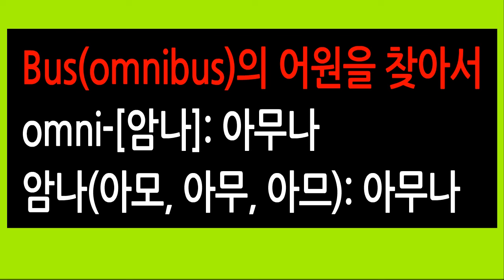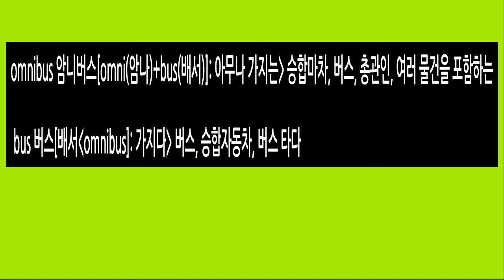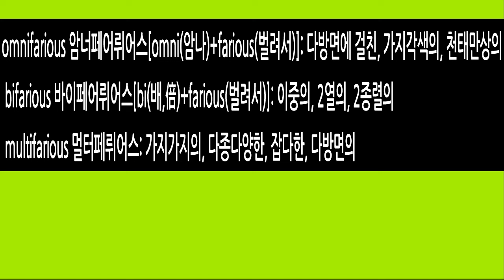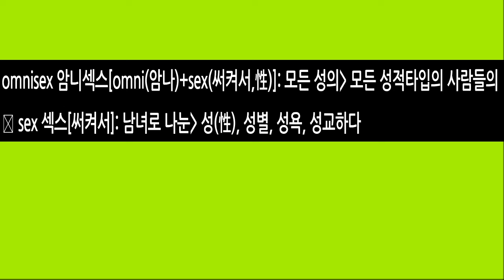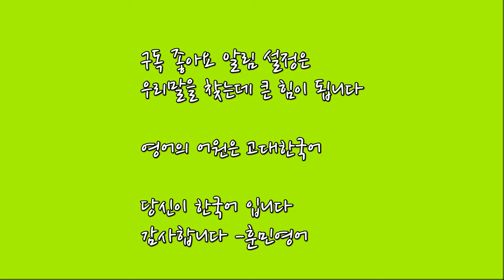Bus의 어원은 무엇일까?/ omni-어원은 우리말 "아무나"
omni-어원해설/ 영어어원은 고대한국어